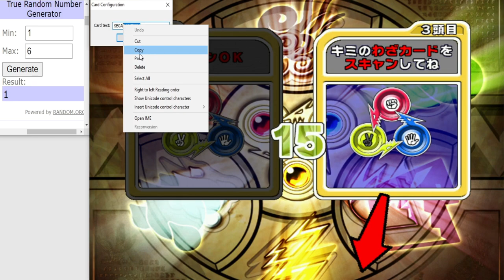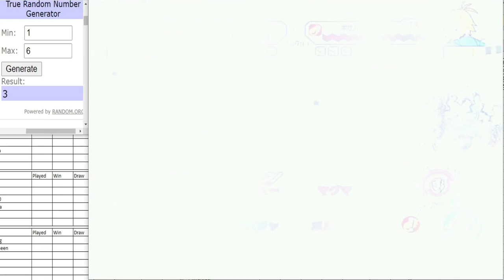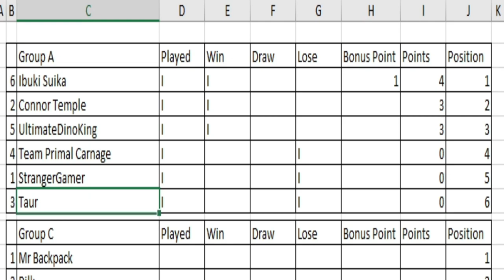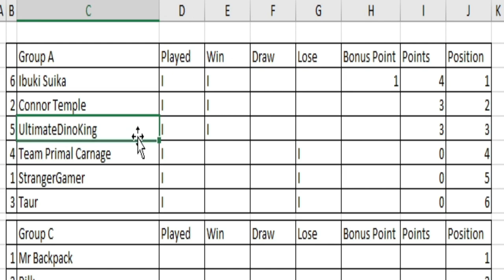Dinosaur King Arcade | Grand Tournament 2021 | Group Stage | Group A | Round 1 Matches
Dinosaur King Arcade | Grand Tournament 2021 | Group Stage:
Well, its time to begin the 1st 3 matches of my tournament, it all starts here.